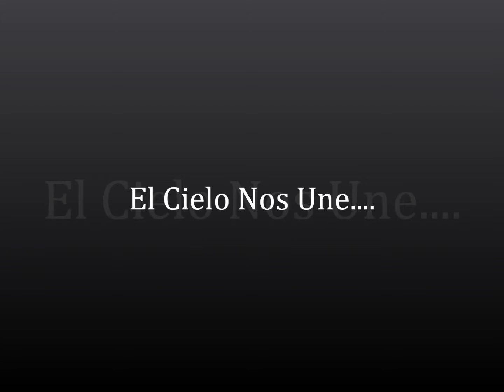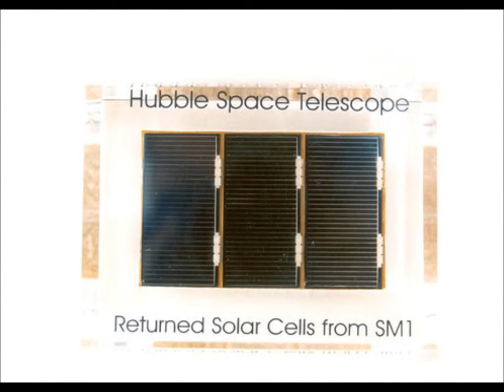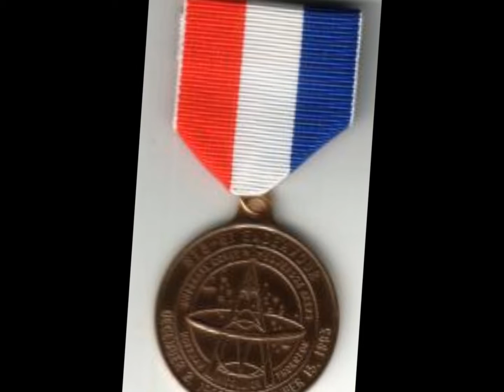El Cielo Nos Une R&B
Este video lo compuse con algunas de las fotos que obtuve  de la superficie lunar con cámaras analógicas y digitales adaptadas a los telescopios que he diseñado y que he utilizado desde 1990 para la enseñanza y divulgación astronómica durante todas las noches despejadas del año evaluando consultas e inquietudes del público, está dedicado a mi compañera M. Belén García Vilela con la que hemos compartido momentos de alegría y tristeza, a el Sr Jefe de Ing .Veteranos del JPL Mr. John R .Casani y al Ing. Maurice Argoud del Staff JPL / NASA.